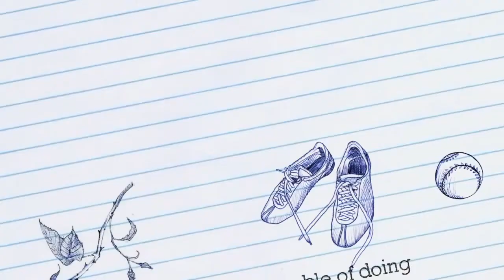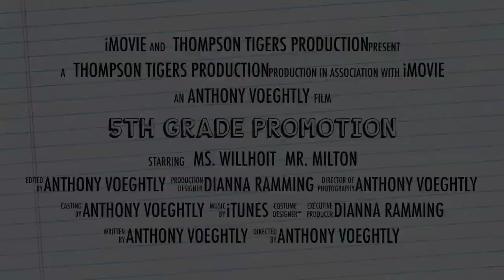5th Grade Promotion!!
Time to celebrate the bright future of our 5th grade graduates!!